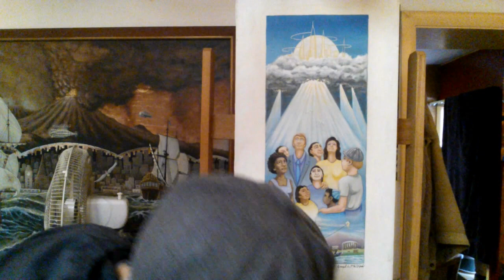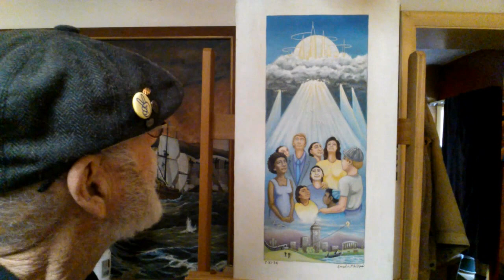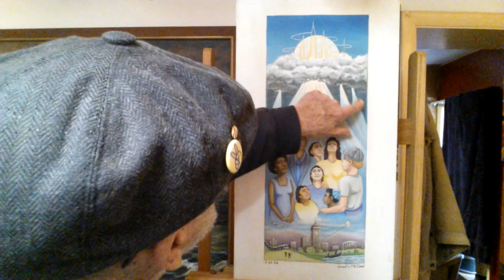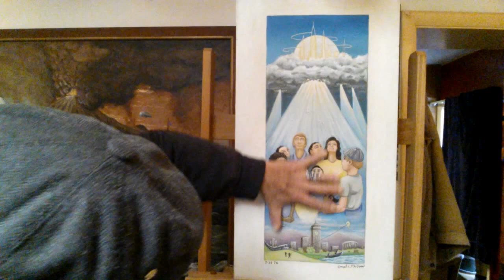Rising Awareness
This video describes my painting titled, "Rising Awareness". This painting is for sale.

I have a great many videos now on many different topics and so I have decided to make several different video playlists so that it is easier to find the topics of greatest interest.